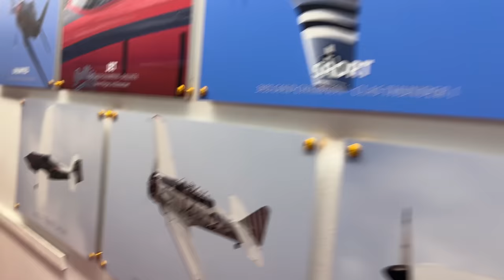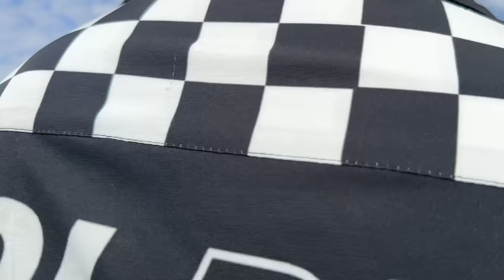2023 Reno Air Races- STOL Drag, the Final Flag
This year held special significance for the Reno Air Races because it marked the final event at this location. Steve, the reigning STOL Drag National Champion from the previous year, was eager to cement his legacy by becoming the STOL Drag National Champion once more in the event's last race in Reno.
The Champion was determined by averaging 8 timed runs made throughout  the event.  Visit STOLDrag.com for rules and more information on Stol Drag.

Check out wildwestaircraft.com to talk to Steve about getting a Highlander.

Hypersports Racing Research and Development
Better Aircraft Fabric
Flying Eyes Optics
Clemens Insurance
Skytrax Gearbox
TK1 Shock Monsters
Aeroleds
Marc Ingegno Wheels and Brakes
GRT Avionics
Sensenich Propellers
NR Propellers
Tundra Lite Tailwheels
Earth X Batteries
Sky Cowboy Helmets